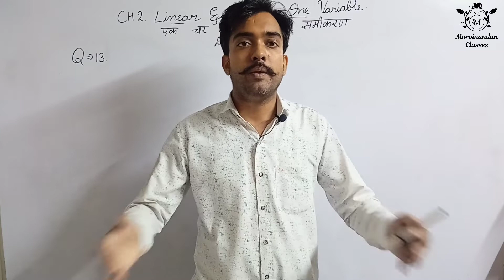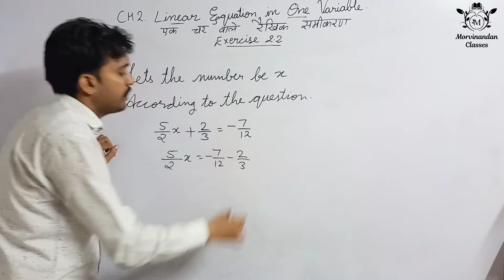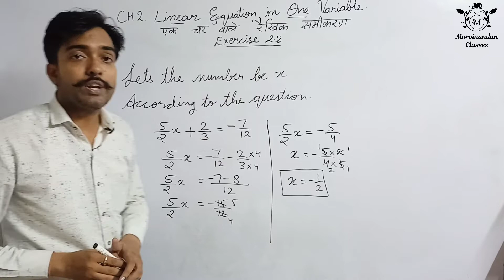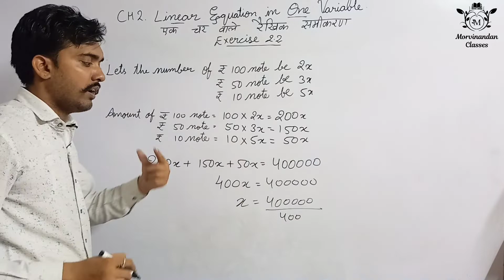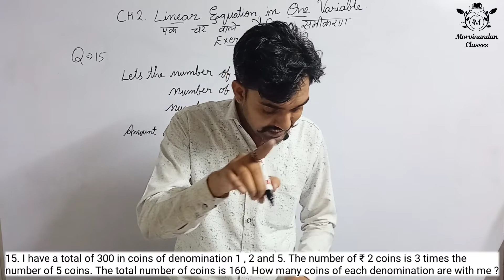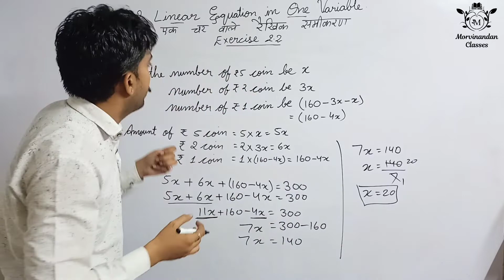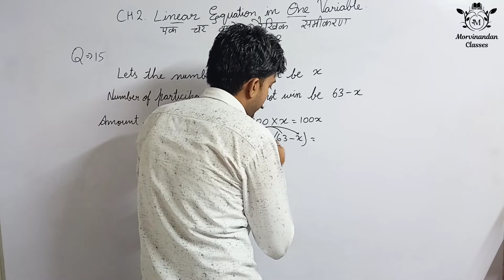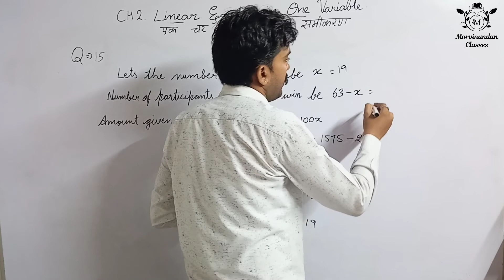CBSE CLASS 8 | CH 2 LINEAR EQUATION IN ONE VARIABLE|EXERCISE 2.2 PART 4 | BY PRAKASH SIR | MNC